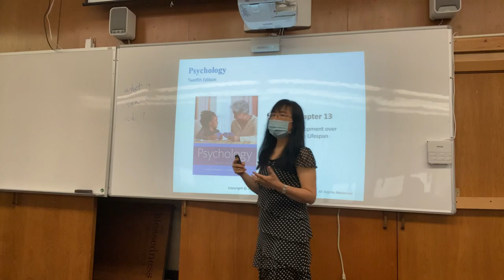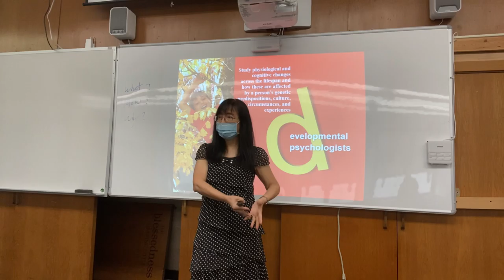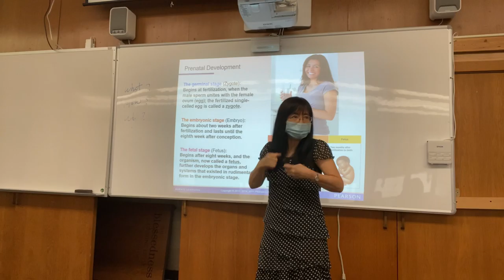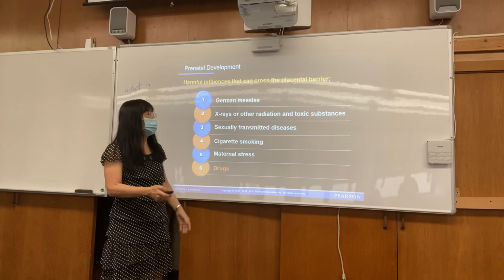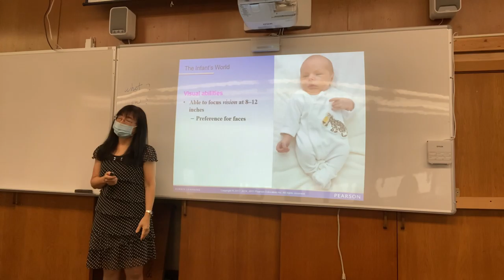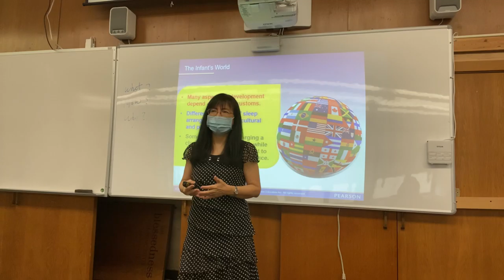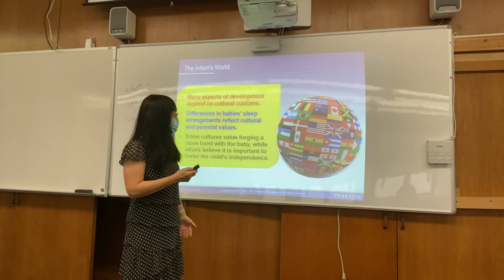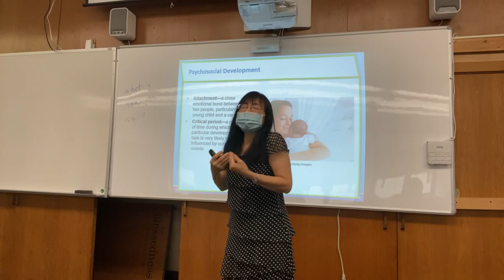Psychology- Life Span (Part 1)-Lectured by Dr. Fang-Mei Law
Life Span
Fang-Mei Law